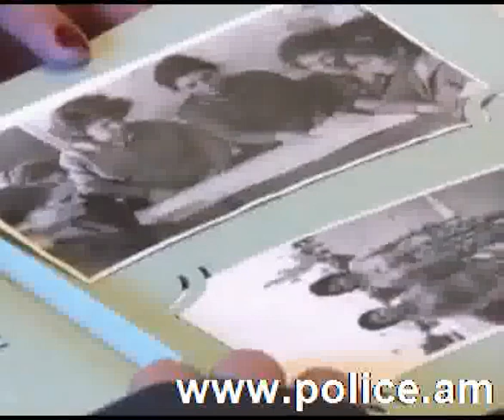Հայաստանի Հանրապետության ոստիկանության հասակակիցը